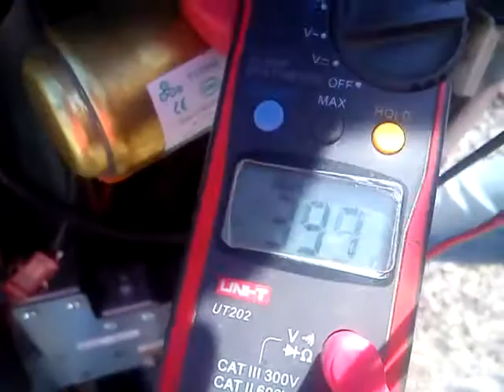Нестабильное напряжение. Когда плохой ноль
отсутствие нуля может угробить оборудование